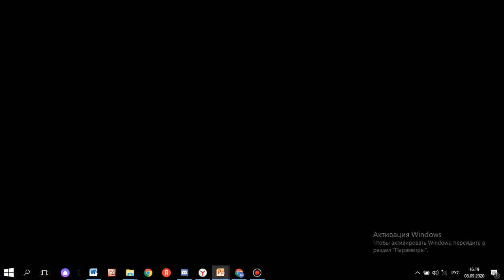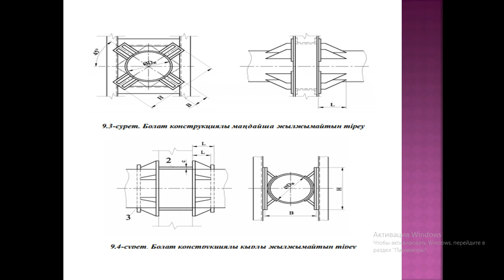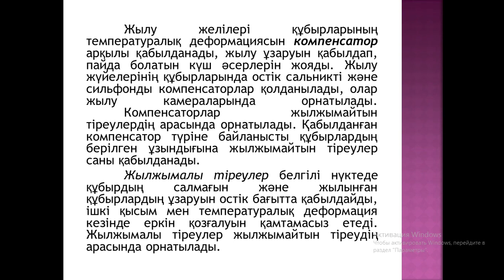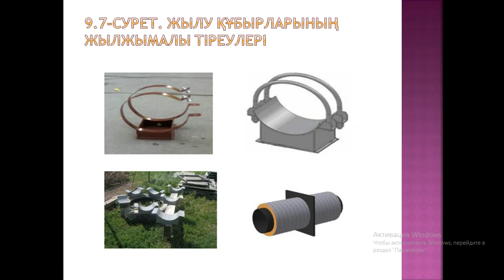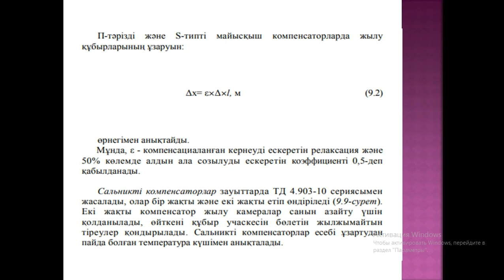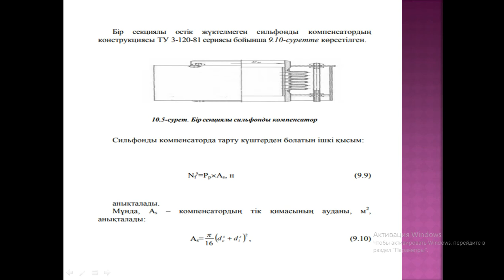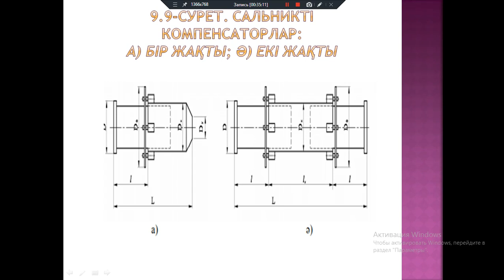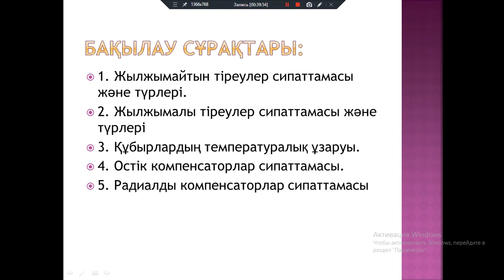9дәріс бак жылуэнер 7сем ТЭ171 жылуэнер жүйе энергияныүнемдеу Агильбаева М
Бакалавр оқу бағдарламасы бағыты бойынша "Жылуэнергетика" мамандығының ТЭ-17-1 группасында оқитын студенттер үшін "Жылулық желілер және энергияүнемдеу" пәнінен дәріс жинағы. 7 семестр. Агильбаева М.Ж.